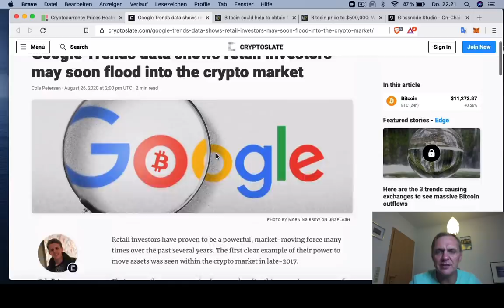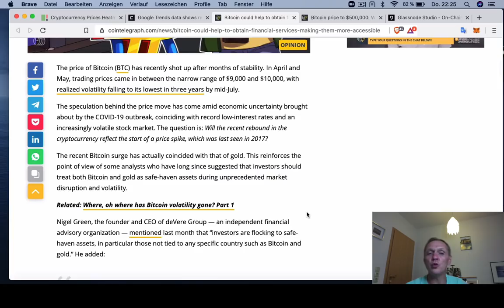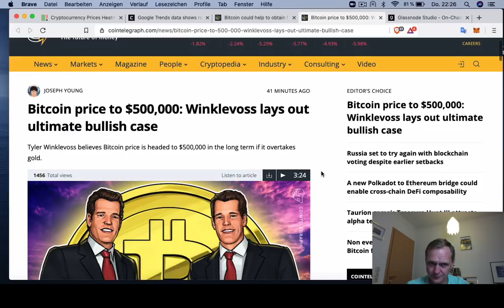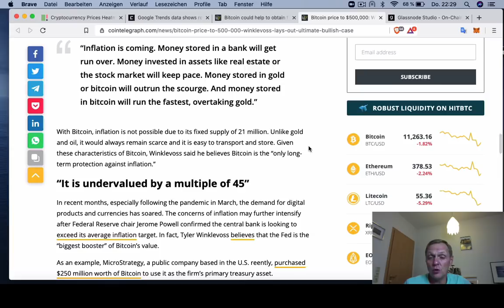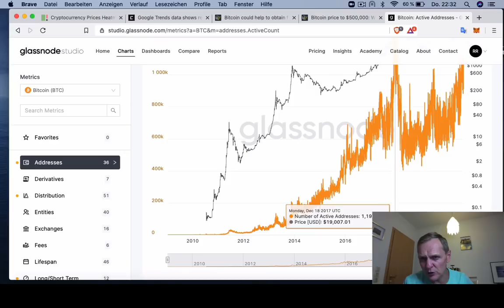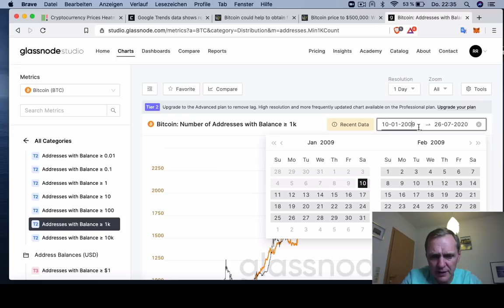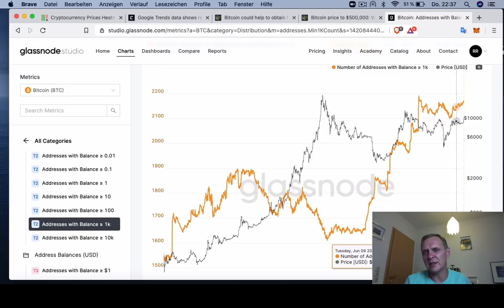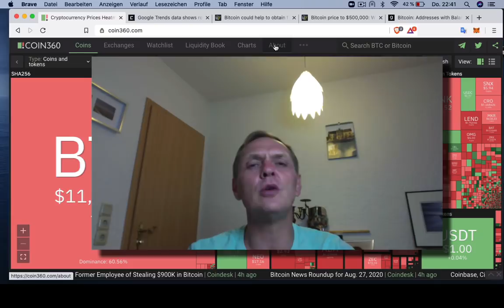BUENOS DIAS CRIPTO | Bitcoin NUNCA ha hecho eso | Hoy | Ronny Röhrig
BUENOS DIAS CRIPTO | Bitcoin NUNCA ha hecho eso
- Máximo de billetras encima de 1,000 Bitcoins
- Monto de busquedas sobre cripto en Google aumenta
- Gemelos Winklevoss explican porque Bitcoin llega a $ 500,000 dólares

Muchas gracias por apoyar a este canal 👏🏼